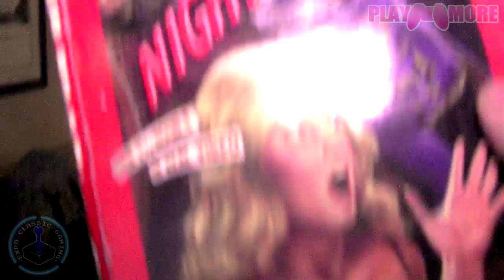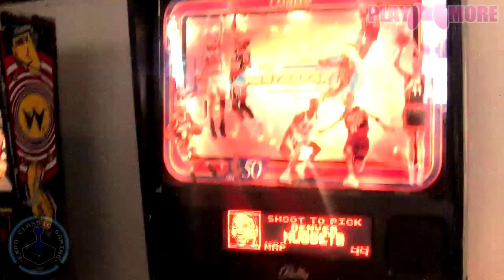Expo Classic Gaming #5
Estuvimos en la expo retro más importante del país, y como siempre fue un exito con más de 60 participantes en nuestros torneos de playstation.